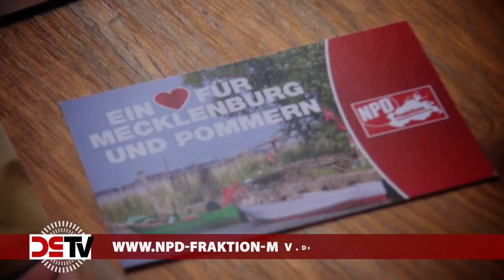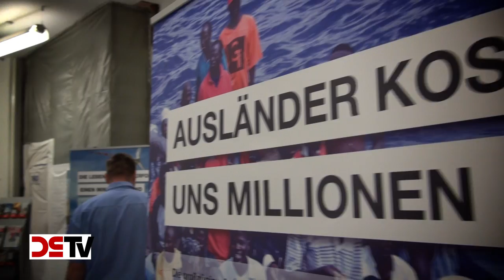DS-TV 14-15: Zu Gast bei der NPD-Fraktion im Schweriner Schloß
Seit 2006 setzt sich die NPD im Landtag von Mecklenburg-Vorpommern mit Nachdruck für deutsche Interessen ein und treibt die etablierten Parteien vor sich her. DS-TV hat der Mannschaft um Fraktionschef Udo Pastörs beim "Tag des offenen Schlosses" einen Besuch abgestattet und berichtet über die Präsentation der Nationaldemokraten, die bei zahlreichen Besuchern auf großes Interesse und positive Resonanz stieß. Unsere Reportage aus Schwerin verdeutlicht zudem die Notwendigkeit einer engagierten nationalen Opposition im Landesparlament - jetzt und in den kommenden Jahren.